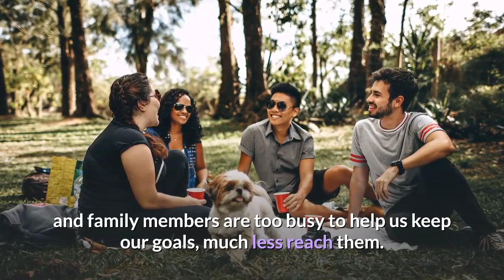How To Stay Fit With Mans Best Friend [Pet Workout]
How to Stay Fit with a Furry Friend. [Pet Workout]
When it comes to fitness, we could all benefit from having an accountability partner. Motivation is an excellent tool to have as well. However, sometimes friends and family members are too busy to help us keep our goals, much less reach them.Of course, it is common sense that walking your dog for business as well as pleasure is necessary. However, you can spice things up a bit by walking your dog the power walking way.
Start off slowly, allowing your dog to sniff and smell along the way and then pick up the pace. Power walking is a great way for you to increase your cardio as well as give your dog a bit of a workout too.
This is where our furry friends come in handy. Having a pet is a sure-fire way to help us stay fit. If you have a dog, there is no better way to keep fit than by incorporating your dog’s needs with your own.
There are several ways you can stay fit with a furry friend.